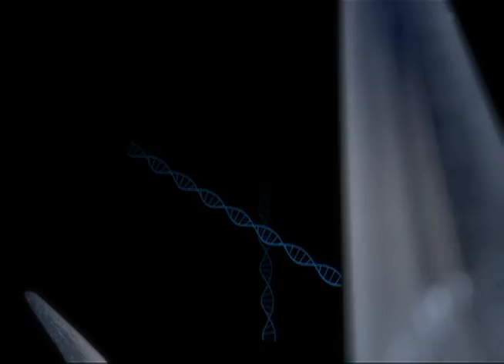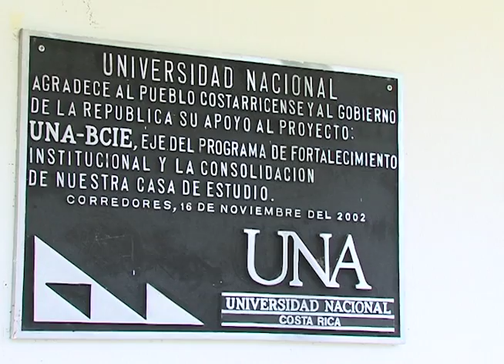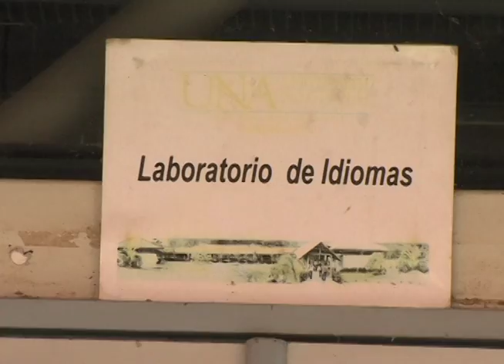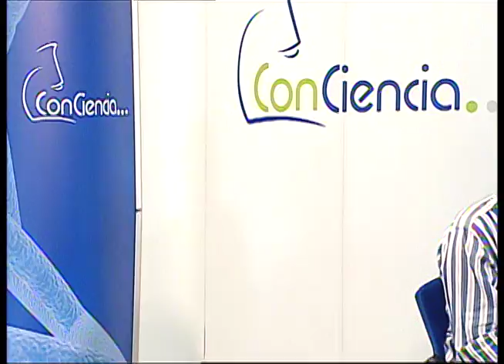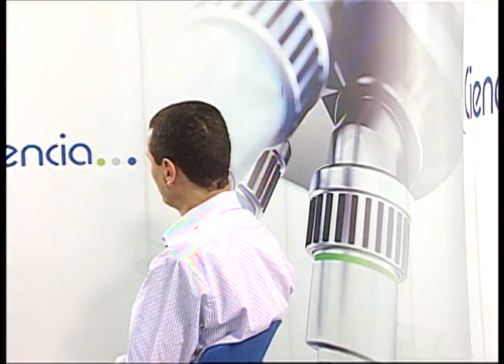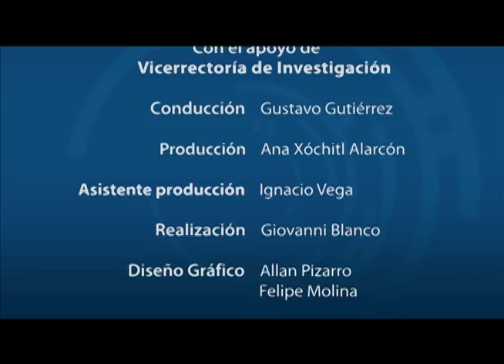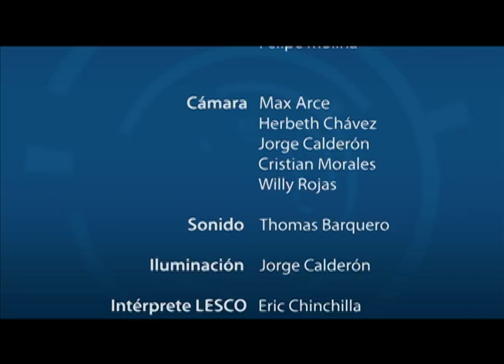CAMPUS COTO Universidad Nacional de CR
El Msc. Rodrigo Ignacio Campos director de la sede de la Universidad Nacional en Ciudad Neily, Campus Coto, conversa sobre la importancia de la presencia de las universidades públicas en la Zona Sur.